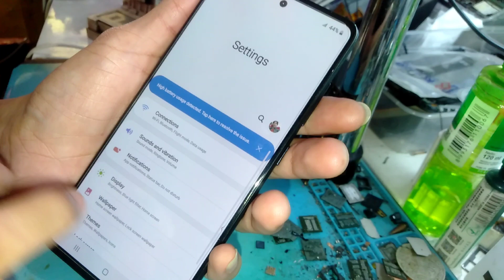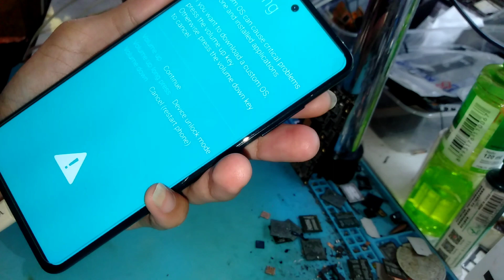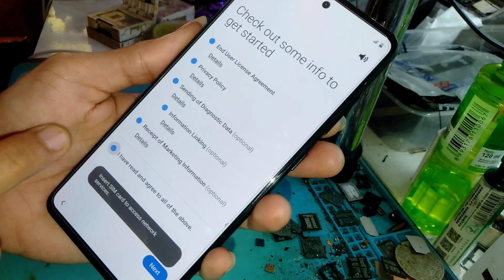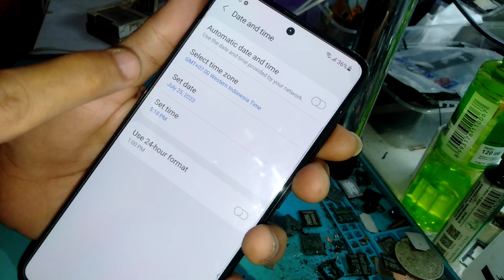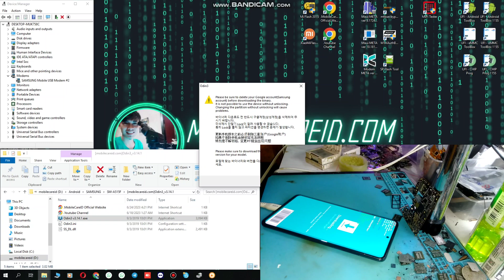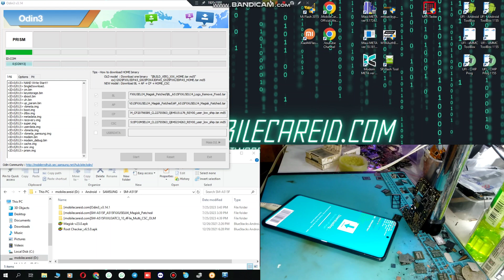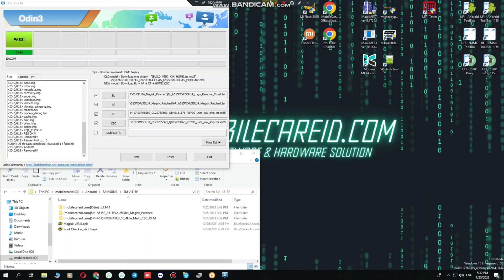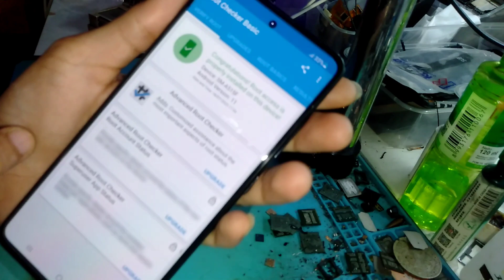How To Root Samsung A51 USB Only | Easy Unlock Bootloader A515F U1 U2 U3 U4 U5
How To Root Samsung A51,How To Unlock Bootloader Samsung A51,Root Samsung A51 Usb Only,Unlock Bootloader Samsung A51 Without Tool,How To Change Imei Samsung A51,How To Replace Imei Samsung A51

SERVICE ONLINE
HARDWARE & SOFTWARE